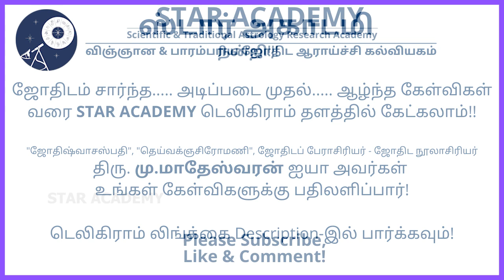கிரகங்களுக்கு உரிய காரக பலனை எவ்வாறு முடிவு செய்வது? | மு. மாதேஸ்வரன் | SANDHEGA NIVARTHI 014